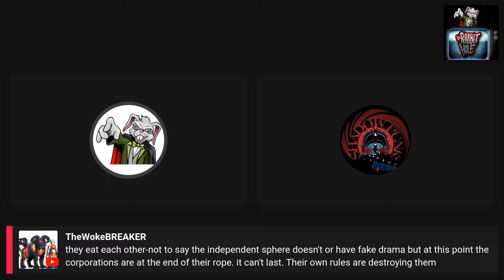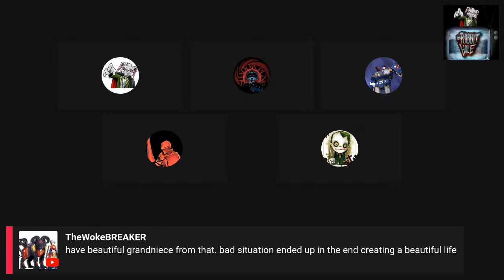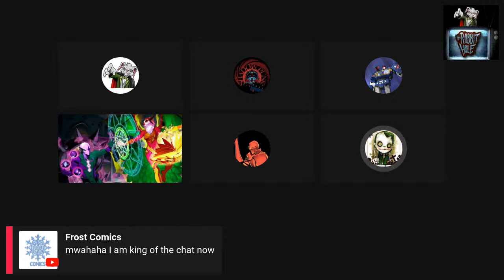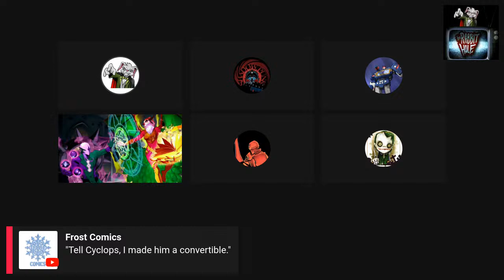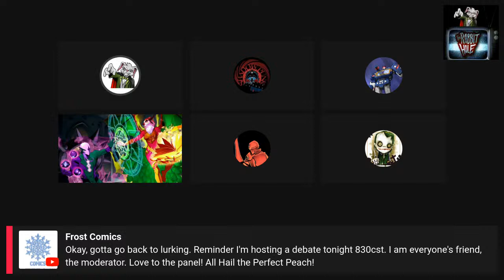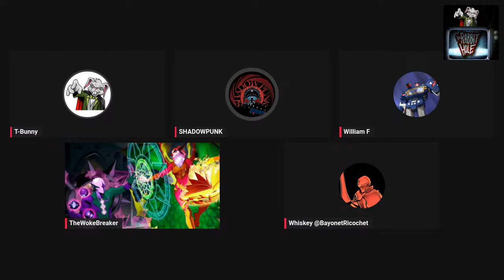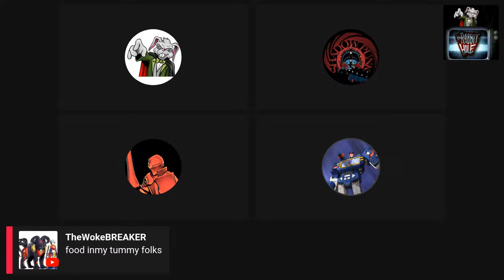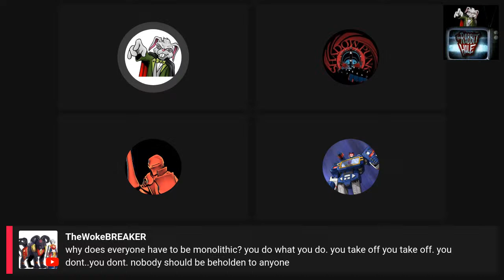What's Next? Episode 11: The Call In Show!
You have been listening to me babble on about what I think its next. It's time I let the Fluffiest Chat on YouTube and Rumble speak up Let ME know what you think is coming up Next!

Click It!